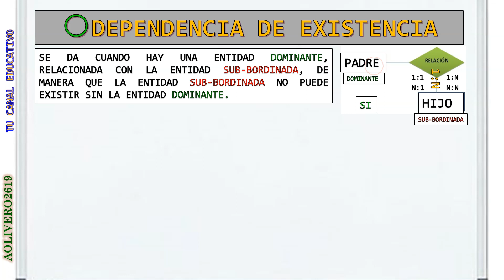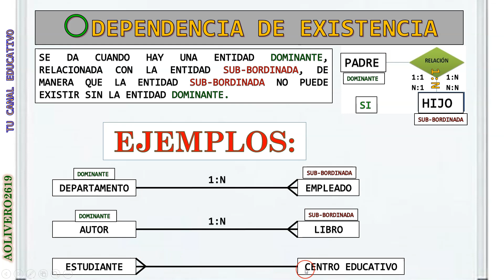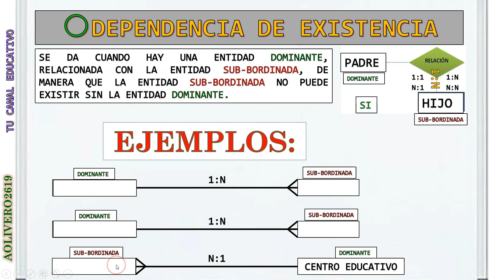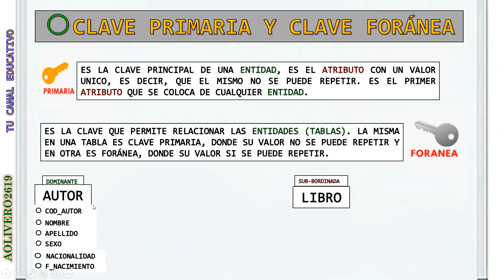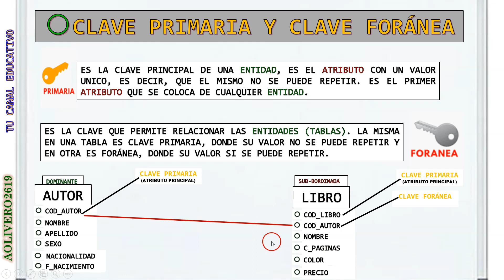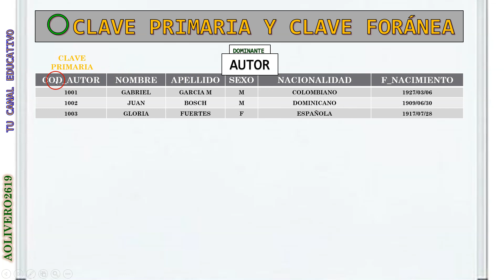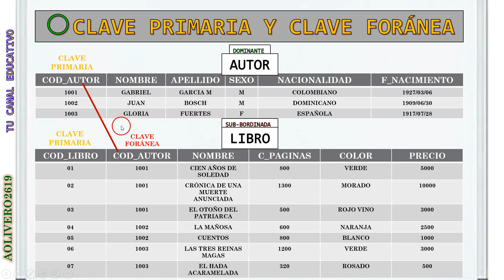Diferencia entre llave primaria y ajena en base de datos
Aprender cómo se relacionan dos entidades o más, tipos de cardinalidad y determinar cuando una entidad depende de otra.

Dependencia de existencia: consiste determinar cuando una entidad depende de la existencia de otra.

Llave primaria: es el atributo principal de una entidad. El mismo se hace diferente, porque su valor no se puede repetir.

 Llave ajena o foránea: es el atributo principal en la tabla dominante y ajeno en la tabla subordinada.